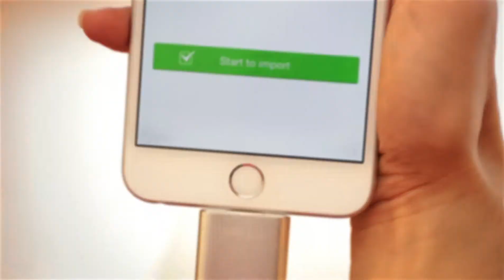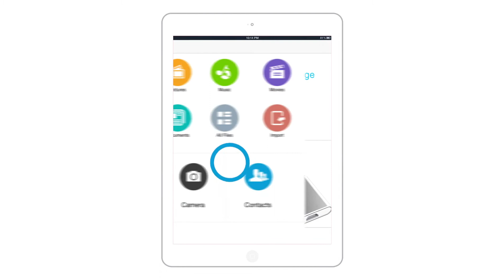One Day with Mili iData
Mili iData is coming, it is not just a flash drive for your idevices. You can store your music, photos, videos and contacts in iData, and the best thing is you don't need to connect iTunes and internet.

MiLi spreads the range from external battery to car/socket chargers, cables, power extension, convenient mobile power solution and smart phone accessories. We believe that unique and surprising design lead to better and creative life. If you like smart devices as much as we do.